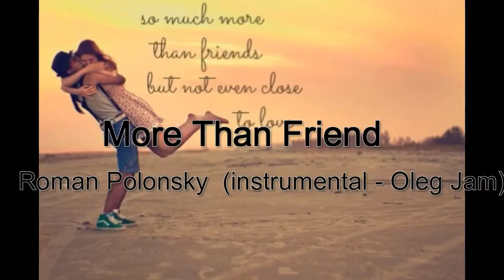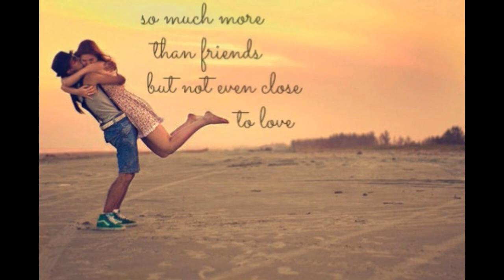More Than Friend - Roman Polonsky (instrumental by Oleg Jam)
roman polonsky - more than friend

Before I've met you babe
There was nothing I could do
To find out where's the truth

All the love was
Just about a sex for free
and all the love was
Just about a misery but

That you
You're so real
Yaeh, You made me feel
You're not just my lover
You are more than friend to me

Oohhoow

Before I've lost you baby
I could not believe it's true
Before I've lost you babe
The whole life was something new

All the life was
Just about you and me
Just like in a poetry

Make me feel
That you
You're so real
Yeah You
make feel

Aha

You made me believe
Make me wanna live
You made my life so real

The song was created in collaboration with Oleg Jam
Thank you for your music in your soul, Oleg!

more than friendMusicukraineSoulRockpopsoftmusicRoman PolonskyОлег АджикаевРоман ПолонскийOleg Jamукраїнська музикакупуй українське